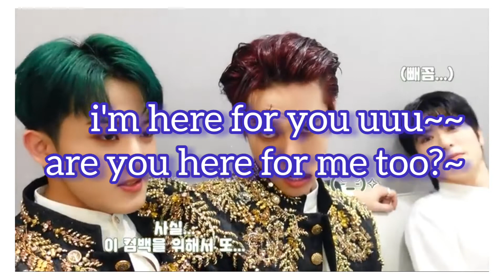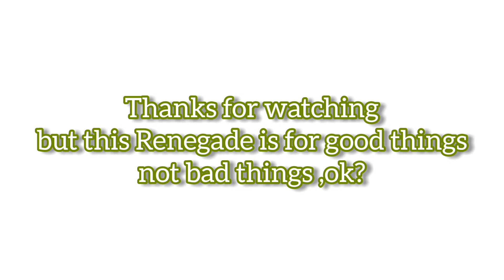K-Pop (NCT 127) idol listening and singing One Ok Rock Song